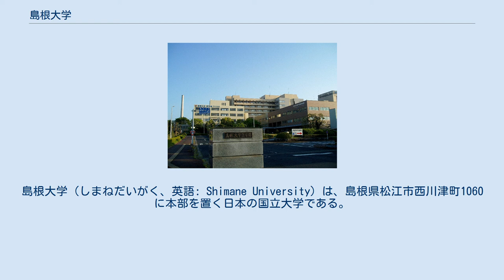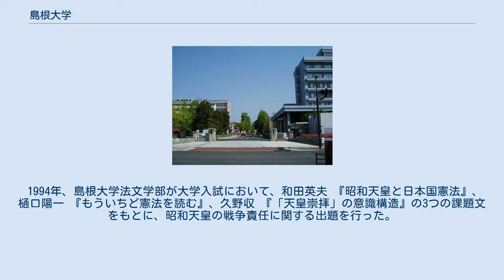島根大学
島根大学（しまねだいがく、英語: Shimane University）は、島根県松江市西川津町1060に本部を置く日本の国立大学である。
1949年に設置された。
大学の略称は 島大（しまだい）。
 2003年10月1日に旧島根大学と旧島根医科大学が統合した。
法文学部、教育学部、人間科学部、医学部、総合理工学部、生物資源科学部の6学部からなる。
2004年には、島根県、鳥取県両県（山陰地方）で活躍する法曹の養成を目指し大学院法務研究科（法科大学院）を設置したが、2015年に募集停止することを発表。
複数の法科大学院による「広域連合法科大学院」の設置を目指すとしていた。
なお、卒業生組織として、学部などの同窓会の緩やかな連合会としての島根大学同窓会連合会がある。
放送大学学園と単位互換協定を結んでおり、放送大学で取得した単位を卒業に要する単位として認定することができる。
 学部生：5,301名、大学院生：646名（連合農学研究科を除く）、計5,947名（2018年5月1日現在）。
 2018年8月、松江労働基準監督署は、教職員の裁量労働制下での割増賃金の未払いは労働基準法違反だとして、島根大学に対して是正勧告を送付。
2019年6月、大学より未払賃金9,000万円余りが教職員に支払われた。
 学歌 全学 学部 出雲キャンパス正門 このほかの島根大学の関連施設としては、松江市天神町商店街の中に「白潟サロン」（研究発表、展示、学習会などに使われる交流スペース）がある。
 1994年、島根大学法文学部が大学入試において、和田英夫 『昭和天皇と日本国憲法』、樋口陽一 『もういちど憲法を読む』、久野収 『「天皇崇拝」の意識構造』の3つの課題文をもとに、昭和天皇の戦争責任に関する出題を行った。
これに対して、右翼団体が全国から殺到し、街宣車を繰り出して大学側に抗議を申し入れるという事態となり、広く社会の注目を集めた。